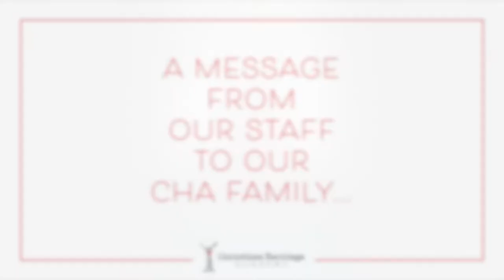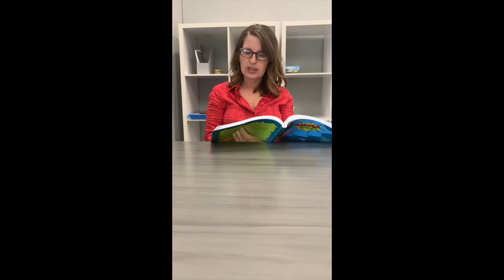An End of the Year Message From Our Staff to Our CHA Family